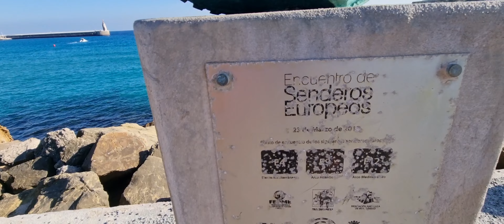The most southern part of spain ..tarifa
where the Mediterranean Sea meets the Atlantic ocean